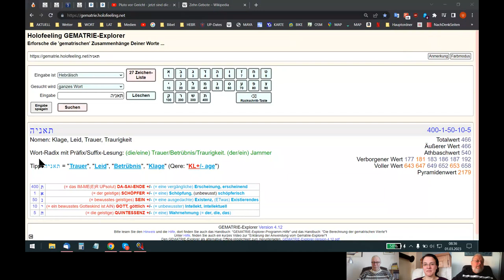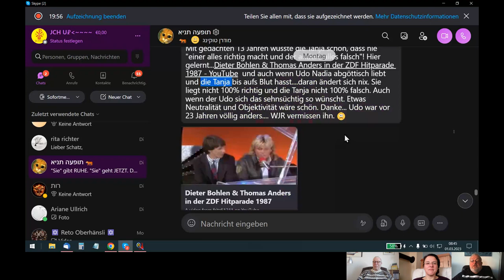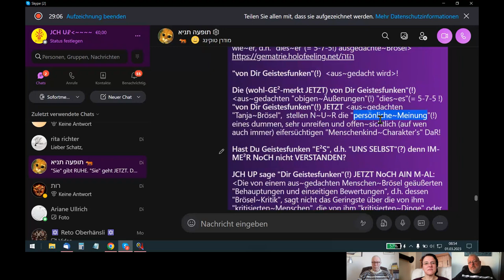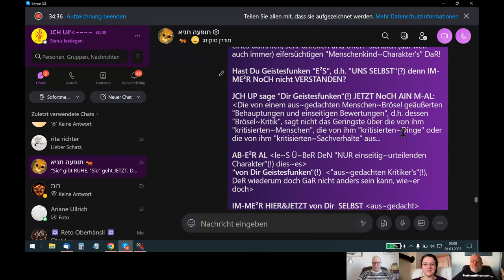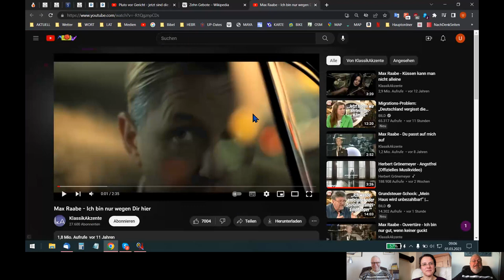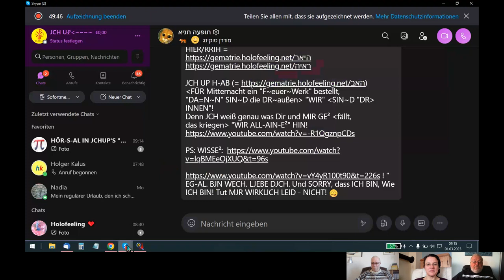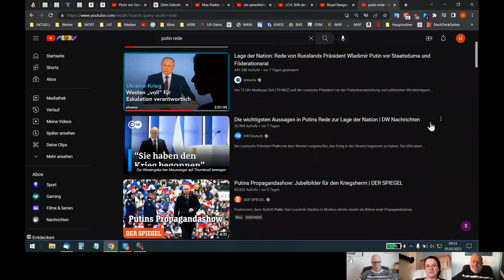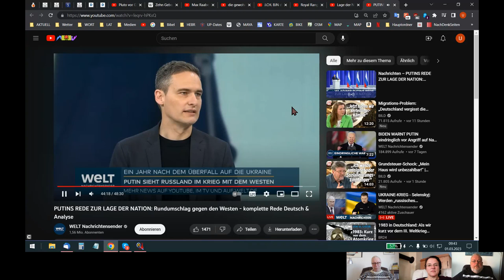🆙 HOLOFEELING - "DU"(?) bist "Kain/ENOSCH"(d.h. kein "sterbliches Säugetier")!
Skypegespräch Udo - Ariane - Holger vom 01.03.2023